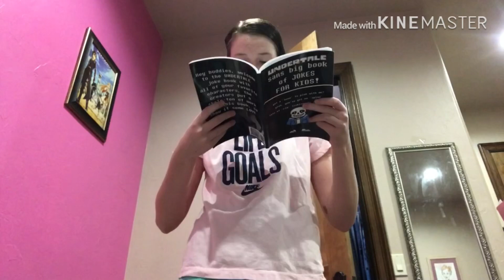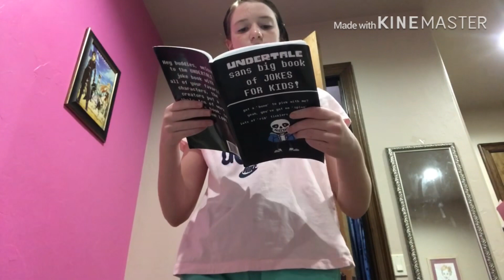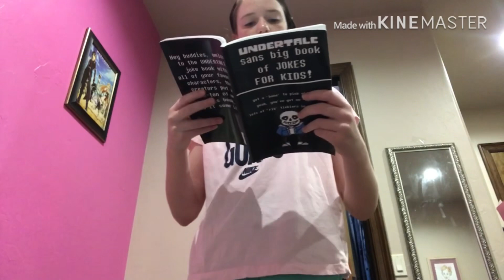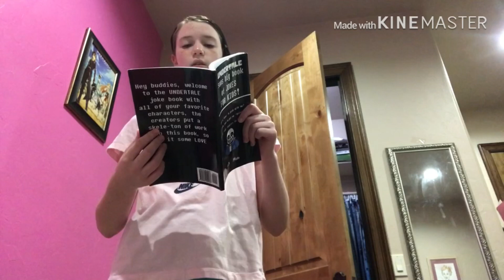Puns and jokes part 5